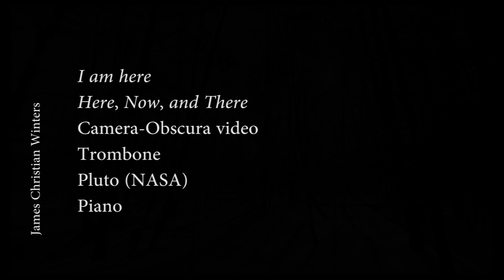Communication Between Earth and Pluto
Once upon a time, a cosmic, saloon located on Pluto, one complete with a Plutonian saloon piano, communicated with Earth saying, "I Am Here."
Important communication is exchanged as a security camera obscura on Earth confirms the well being of antennae structures that are necessary in order for Earth to communicate and survive. The Sound of Pluto (in the middle) is from NASA
Solos: Trombone and Plutonian Saloon Piano by JCW